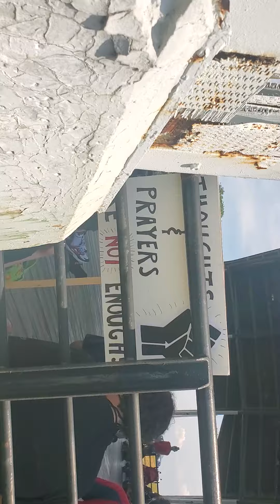UNITY COMMUNITY OPPORTUNITY!!!